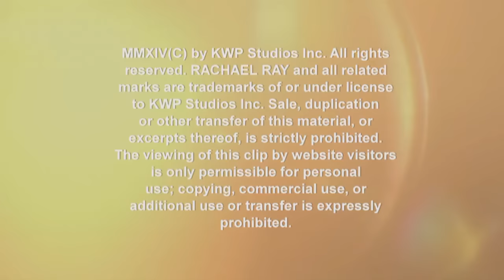'Aladdin' Star Scott Weinger Shares His Favorite Robin Williams Memories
The lead of Disney's classic animated movie recalls the hilarious moments from sharing a recording booth with the late comic legend.